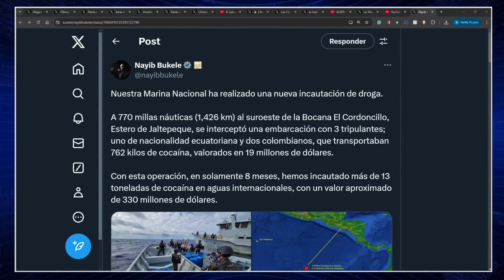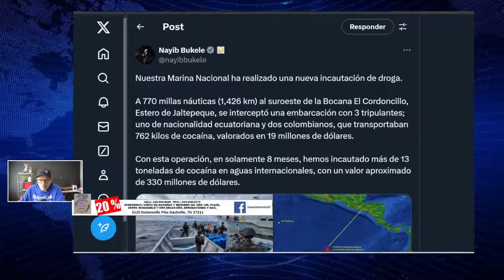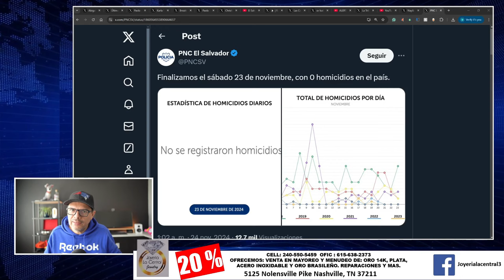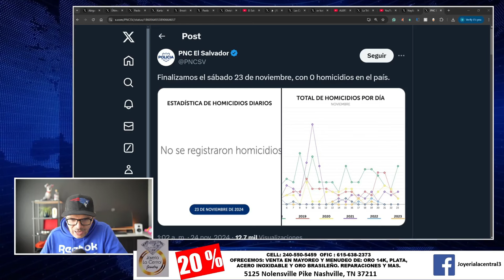BUKELE ACABA DE INFORMAR DE INCAUTACION MILLONARIA !